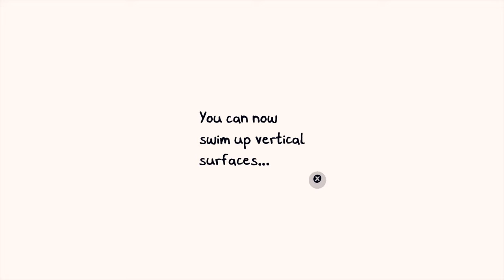Chicory: A Colorful Tale - Chapter 5: The Source - PS4 gameplay part 5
Chapter 5: The Source